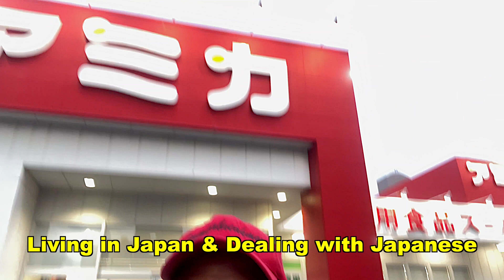When Japanese Freeze @ My Foreign Face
Just doling out my experience for the Japanophiles, Weaboos, and Normal Folk just dealing with life.

2. Click on the far right GET YOURS button
It supports English, Korean, and Chinese languages. (See link at the bottom of the page.)
►For students! Only people with student visas or temporary stay visas can apply for this. The contracts can be from 1 to 24 months. You just need to fill out the following form (we also have a QR code, if you prefer). Credit card required. The device will be send to your address of choice free of charge.
►Global Wifi in Japanese:
2250 Kalakaua Ave, Honolulu, HI 96815, USA